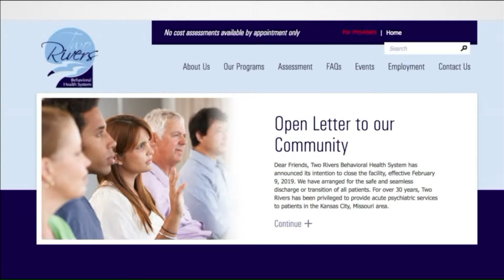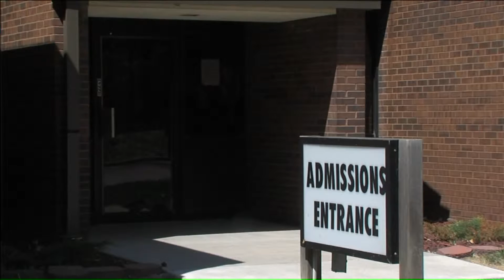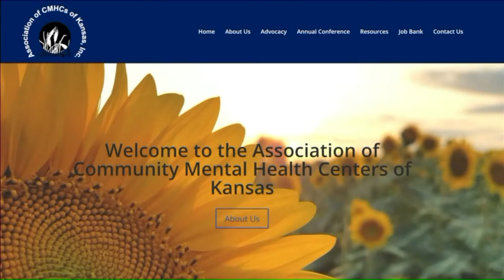A lack of mental health treatment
The struggle to preserve mental health services in the metro took a huge hit last week. Two Rivers Behavioral Systems just closed one of the largest, most comprehensive care facilities in the region.